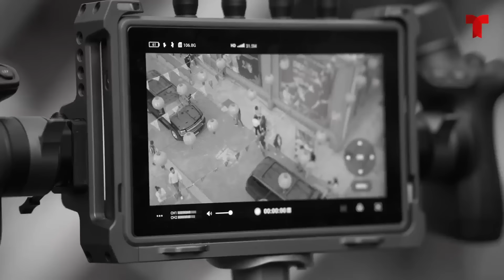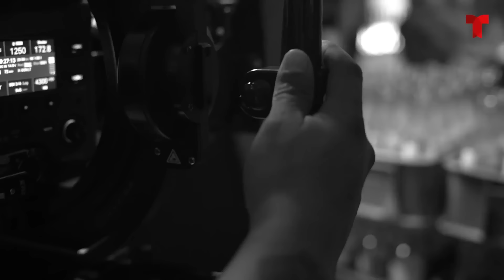Los mejores detrás de cámaras de la temporada 9 de El Señor de los Cielos | Telemundo Novelas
Siente la adrenalina de Rafael Amaya después de grabar la intensa escena de acción donde su personaje, Aurelio Casillas, le prende fuego a la producción de fentanilo de sus rivales. Y la emoción de Iván Arana, (Ismael) al lograr una coreografía de lucha que enchina la piel. Saborea las confesiones de tus actores favoritos, en caliente, mientras graban sus escenas más dramáticas y desafiantes de la novena temporada de El Señor de los Cielos.

Chapters
0:00:30 Rafael Amaya, 'Aurelio Casillas', escena barrio chino.
0:03:48 Alan Slim, 'Jaime Rosales', escena barrio chino.
0:04:28 Alí Rendón, 'Catrasca', escena barrio chino.
0:05:02 Alejandro Félix, 'Chatarrero', escena barrio chino.
0:05:43 Iván Arana, 'Ismael Casillas', escena barrio chino.
0:07:32 Rafael Amaya, escena emboscada.
0:08:39 David Ponce, 'Skinny', escena emboscada.
0:09:29 Fernando Banda, 'El Vitaminas', escena rescate.
0:11:24 Pacho Rueda, 'Mirruña', escena atentado mansión de El Cabo.
0:12:36 Rafael Amaya y Maricela González, 'La Felina', escena balacera.
0:13:37 Daniel Martínez, 'Istúriz', escena persecusión de El Cabo.
0:15:06 Alejandro Félix, 'Chatarrero', escena atentado de El Cabo.
0:17:51 Emilio Chabre, 'Betito Venegas', escena de su muerte.
0:21:12 Leonardo Álvarez, 'Leonardo Venegas', escena venganza contra asesino de 'Betito'.
0:26:48 Francisco Angelini, 'Rocco', escena de su muerte.
0:38:00 Iván Arana, 'Ismael', escena pelea, baño de la cárcel.
0:51:04 Jorge Facio, (stunt, doble), escena de persecusión y balacera.
0:52:00 Iván Arana, 'Ismael', escena balacera.
0:53:02 Daniel Martínez, 'Guillermo Colón', escena de su muerte.
0:53:51 Martijn Kuiper, 'Manzano', escena tortura y muerte de 'Colón'.
1:01:54 David Ponce, 'Skinny', escena bar de Tijuana.
1:03:53 Iván Arana, 'Ismael', escena bar de Tijuana.
1:05:37 Iván Arana, 'Ismael', escena en El Milagrito.
1:09:08 Jason Romo, 'Diego', escena rescate de Nina y Rutila.

Aurelio hace un pacto con el gobierno mexicano, pero este se rompe cuando detienen a su hijo Ismael. Es así como la bestia que Casillas mantuvo controlada despierta para incendiar el país, cobrar venganza, y satisfacer, al precio que sea, su ambición.

Aurelio makes a pact with the Mexican government, but it is broken when his son Ismael is arrested, awakening the beast that Casillas kept under control to set the country on fire, exact revenge, and satisfy, at any price, his ambition.